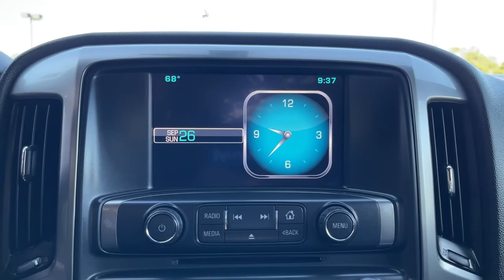2015 Chevrolet Silverado 1500 Columbus, Delaware, Powell, Marion, Sunbury OH F210162A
Tungsten Metallic Used 2015 Chevrolet Silverado 1500 available in Delaware, Ohio at Byers Ford. Servicing the Columbus, Powell, Marion, Sunbury, OH area.
2015 Chevrolet Silverado 1500 LT - Stock#: F210162A - VIN#: 1GCVKRECXFZ442862

Byers Ford
1101 Columbus Pike

2015 Tungsten Metallic Chevrolet Silverado 1500 4D Double Cab LT LT1 EcoTec3 5.3L V8 4WD This Chevrolet Silverado 1500 has many features and is well equipped including, Heated Seats, Touchscreen Controls, Backup Camera, Automatic Headlights, Power Package, Remote Start, Tow Package, Multi Zone Climate Control, Cargo Package, 6-Speed Automatic Electronic with Overdrive, 4WD, Black Cloth, 110-Volt AC Power Outlet, 4-Wheel Disc Brakes, 6 Speaker Audio System, All Star Edition, AM/FM radio: SiriusXM, Brake assist, CD player, Dual front impact airbags, Dual front side impact airbags, Dual-Zone Automatic Climate Control, Electric Rear-Window Defogger, Emergency communication system: OnStar Directions & Connections, Front anti-roll bar, Front Halogen Fog Lamps, Front wheel independent suspension, Heavy-Duty Rear Locking Differential, Low tire pressure warning, Occupant sensing airbag, Overhead airbag, Radio: AM/FM 8 Diagonal Color Touch Screen, Rear Chrome Bumper, Rear Vision Camera w/Dynamic Guide Lines, Remote Vehicle Starter System, SiriusXM Satellite Radio, Theft Deterrent System (Unauthorized Entry), Trailering Equipment.brbrbrByers Auto is family owned and operated and has been serving Central Ohio in the automotive industry since 1897. Stop by our dealership on Columbus Pike in Delaware. We have a committed and knowledgeable staff that will help you with your automotive needs. Price does not include tax, title, and $250 document fees. **Online pricing may require Ford Motor Credit financing and other stipulations to be met.
All Star Edition,Preferred Equipment Group 1LT,Trailering Equipment,6 Speaker Audio System,6 Speakers,AM/FM radio: SiriusXM,CD player,Premium audio system: Chevrolet MyLink,Radio data system,Radio: AM/FM 8 Diagonal Color Touch Screen,Radio: AM/FM Audio System w/Chevrolet MyLink,Single Slot CD/MP3 Player,SiriusXM Satellite Radio,Steering Wheel Audio Controls,Air Conditioning,Dual-Zone Automatic Climate Control,Electric Rear-Window Defogger,110-Volt AC Power Outlet,Bluetooth For Phone,Power steering,Power windows,Power Windows w/Driver Express Up,Remote Keyless Entry,Remote keyless entry,Remote Vehicle Starter System,Steering wheel mounted audio controls,Heavy Duty Suspension,Leather Wrapped Steering Wheel w/Cruise Controls,Manual Tilt Wheel Steering Column,Speed-sensing steering,Traction control,4-Wheel Disc Brakes,Dual front impact airbags,Dual front side impact airbags,Emergency communication system: OnStar Directions & Connections,Front anti-roll bar,Front wheel independent suspension,Low tire pressure warning,Occupant sensing airbag,Overhead airbag,Rear Chrome Bumper,Brake assist,Electronic Stability Control,Delay-off headlights,Front Halogen Fog Lamps,Fully automatic headlights,Panic alarm,Theft Deterrent System (Unauthorized Entry),Speed control,Heavy-Duty Rear Locking Differential,150 Amp Alternator,Auxiliary External Transmission Oil Cooler,Body Color Bodyside Moldings,Body Color Door Handles,Body-Color Mirror Caps,Body-Color Power Adjustable Heated Outside Mirrors,Bodyside moldings,Bumpers: chrome,Chrome Grille w/Chrome Surround,EZ Lift & Lower Tailgate,Front Chrome Bumper,Front License Plate Kit,Heated door mirrors,Power door mirrors,Rear step bumper,Rear Wheelhouse Liners,4.2 Diagonal Color Display Driver Info Center,Cloth Seat Trim,Color-Keyed Carpeting w/Rubberized Vinyl Floor Mats,Compass,Driver & Front Passenger Illuminated Vanity Mirrors,Driver door bin,Driver vanity mirror,Front reading lights,Illuminated entry,OnStar 6 Months Directions & Connections Plan,OnStar w/4G LTE,Outside temperature display,Overhead console,Passenger vanity mirror,Rear reading lights,Rear Vision Camera w/Dynamic Guide Lines,Tachometer,Tilt steering wheel,Trip computer,Voltmeter,10-Way Power Driver's Seat Adjuster,40/20/40 Front Split Bench Seat,Heated Driver & Front Passenger Seats,Rear 60/40 Folding Bench Seat (Folds Up),Split folding rear seat,Front Center Armrest w/Storage,Passenger door bin,Alloy wheels,Wheels: 17 x 8 Bright Machined Aluminum,Wheels: 18 x 8.5 Bright-Machined Aluminum,Deep-Tinted Glass,Variably intermittent wipers,3.42 Rear Axle Ratio,3.42 Rear Axle Ratio w/5.3L V8 engine,Heated Seats,Touchscreen Controls,Backup Camera,Automatic Headlights,Power Package,Remote Start,Tow Package,Multi Zone Climate Control,Cargo Package